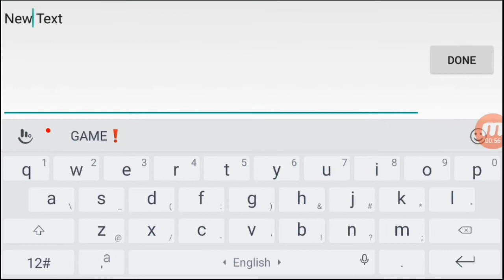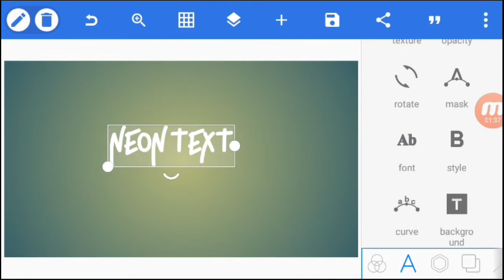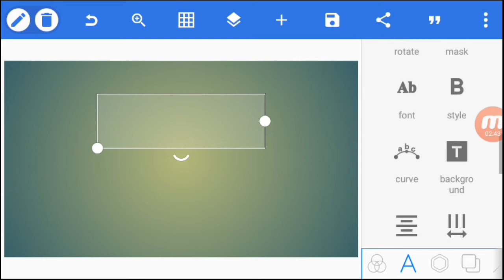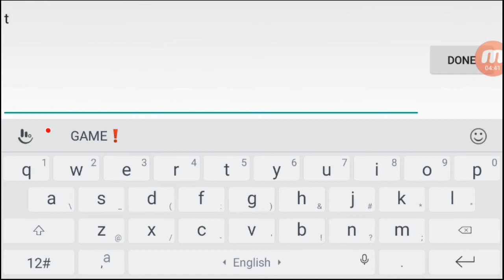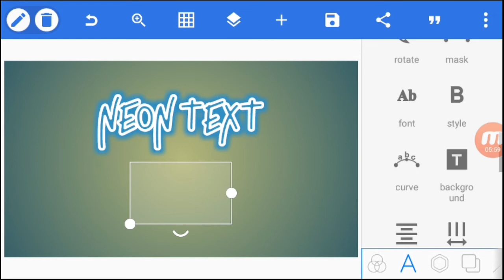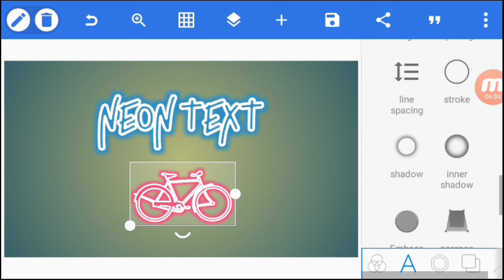How To Make Neon Text || neon cycle text design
I am sudhir gupta wellcome to our youtube channel HELP GANGA

Dosto youtube ke is video me apko
Pixellab me kaise neon tect likhte hai iske bare me bataya gaya hai.
ummid karte hai video dekhne ke baad hamare dwara di gayi jankari se apko help mila hoga .

Dsto ye channel Tech ,Editing ,Youtube ,Mobile ,Bloging , Mobile applications ...etc
Ke help ke liye banaya gaya hai . Ummid karte hai ap yaha se jarur kuch sikhenge.

video is for educational purpose only.Copyright Disclaimer Under Section 107 of the Copyright Act 1976, allowance is made for xx"fair usexx" for purposes such as criticism, comment, news reporting, teaching, scholarship, and research.
thanx for watching.